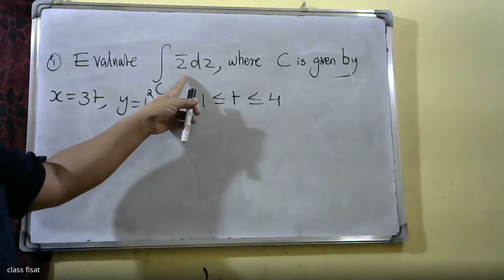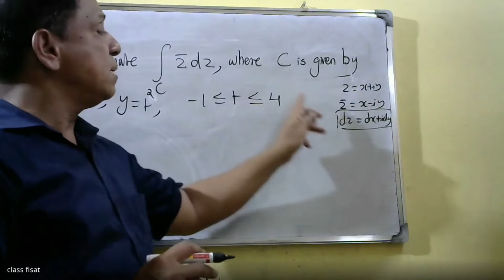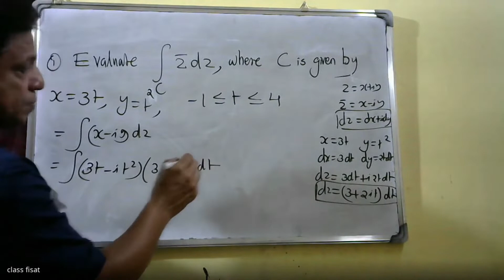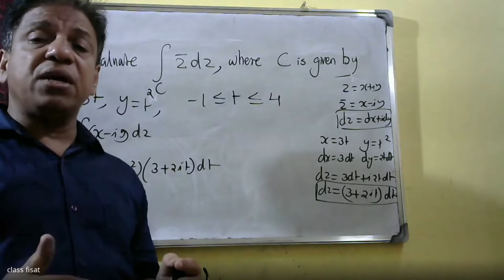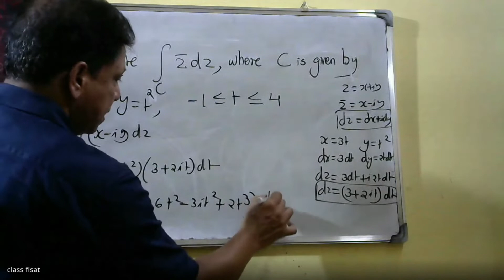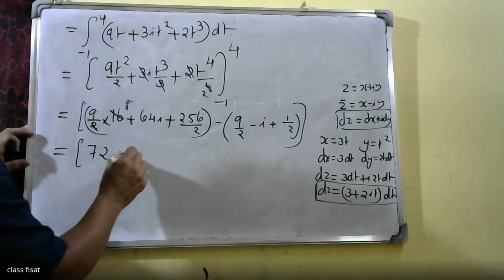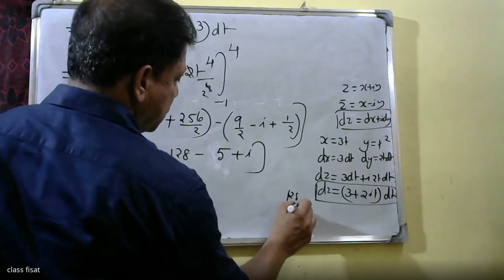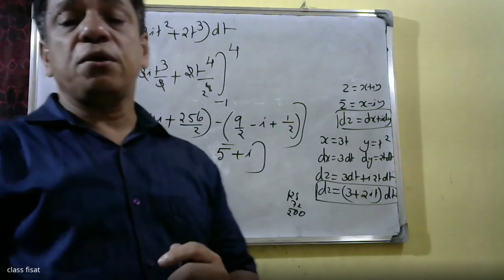Complex Variable- Integration |Complex functions | PART-7 | MAT-201 |KTU-2019 SYLLABUS I SEM-S3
Complex integration,  Line integrals in the complex plane, Basic properties, First evaluation method-indefinite integration and substitution of limit, second evaluation method-use of  a representation of a path, Contour integrals, Cauchy integral theorem (without proof) on simply connected domain,Cauchy integral theorem (without proof) on multiply connected domain Cauchy Integral formula (without proof), Cauchy Integral formula for derivatives of an analytic function,  Taylor’s series and Maclaurin serie